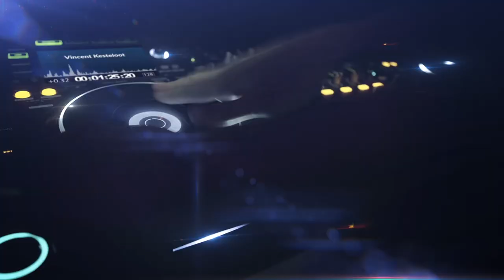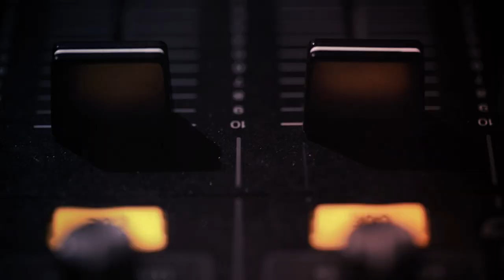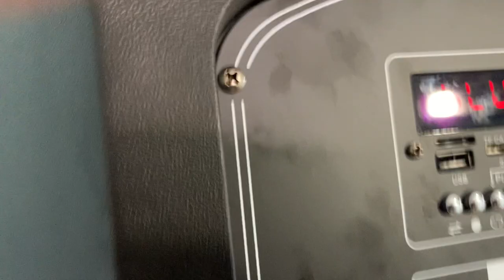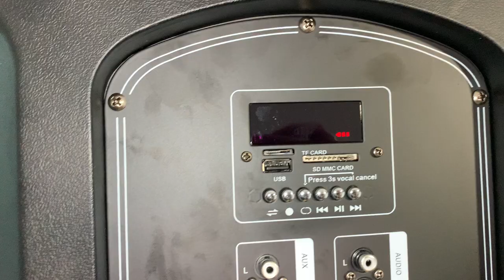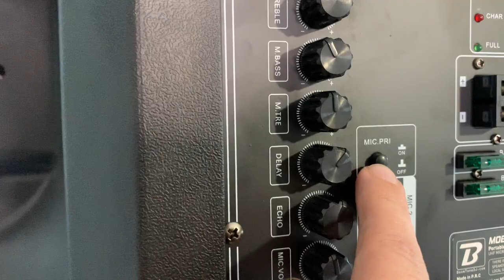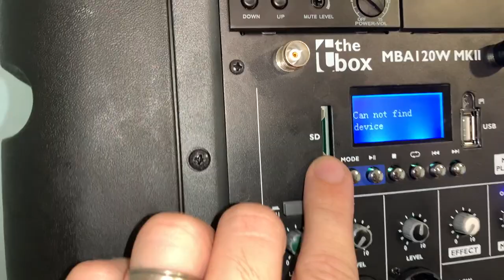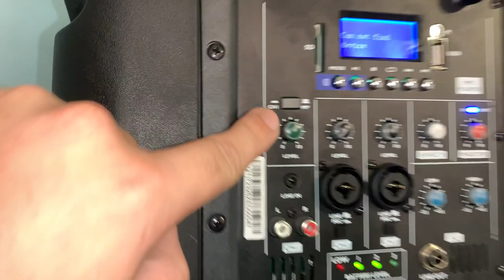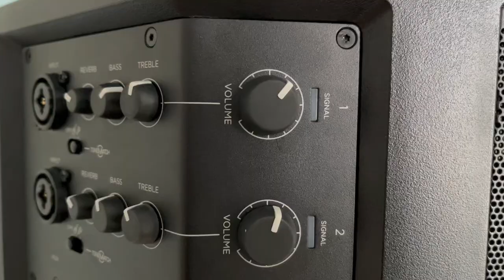Quelle enceinte sur batterie choisir ?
Dans cette vidéo je te présente 3 enceintes sur batterie pour l'utilisation en cérémonie laïque ou pour sonoriser un vin d'honneur.

J'espère que ces conseils d'enceinte sur batterie vont t'aider à faire le meilleur choix pour toi.

00:00 Choisir un enceinte sur batterie choisir ?
01:48 Présentation de l’enceinte BoomTone DJ
02:43 Avantages de la BoomTone DJ
08:35 Inconvénients de la BoomTone DJ
09:20 Présentation de l’enceinte The box
14:33 Présentation de l’enceinte Bose S1
17:23 Micro (HF) + enceinte bose S1
19:55 Conclusion
- Découvre mes formations et développe ton activité de DJ :
- Besoin d'aide pour developper ton activité de DJ ? 🚀

- Rejoins le groupe Facebook Privé: "Comment devenir DJ animateur de mariage ?"

Item ID:                         97UJWG3
Author Username:                 Bransboynd
Licensee:                        Gianni Moresco
Registered Project Name:         Prestation de services
License Date:                    August 15th, 2021